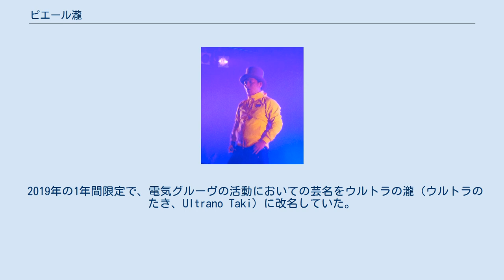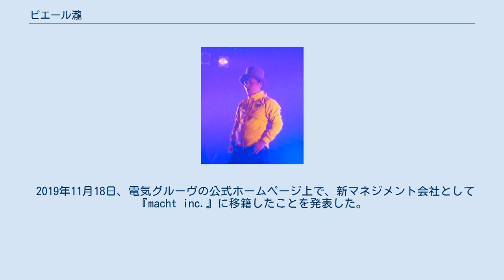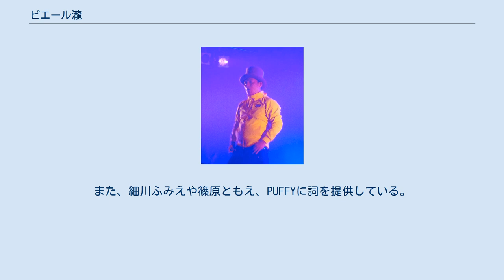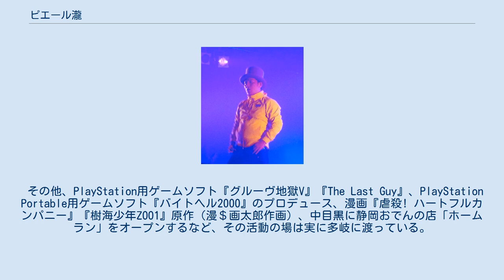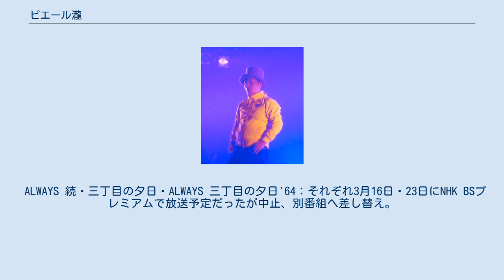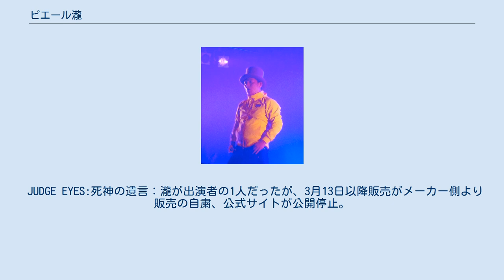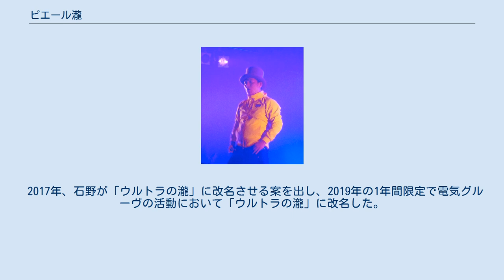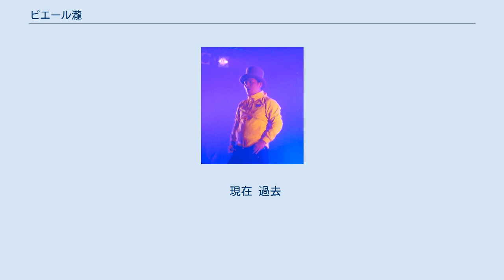ピエール瀧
過去のソニー・ミュージックアーティスツ所属者
ピエール瀧（ピエール たき、Pierre Taki、本名：瀧 正則〈たき まさのり〉、1967年4月8日 - ）は日本のミュージシャン、タレント、俳優、声優。
テクノバンド「電気グルーヴ」のメンバー。
身長179cm。
 2019年の1年間限定で、電気グルーヴの活動においての芸名をウルトラの瀧（ウルトラのたき、Ultrano Taki）に改名していた。
 静岡県静岡市葵区出身。
高校時代までは野球部（5番・ファースト）の活動に日々打ち込む少年だった。
甲子園に憧れたが叶わず、静岡県立静岡東高等学校3年だった1985年、入団テスト会場が甲子園という理由で阪神タイガースの入団テストを受けたこともある。
ある日、友人の友人として知り合った石野卓球の部屋に往訪したとき石野から「お前が好きそうな曲があるから」と紹介され、再生演奏を聴いたニュー・オーダーの「ブルー・マンデー」に衝撃を受ける。
因みに石野との初対面のとき、石野は赤いパンツ一丁で「よぉ!お前が瀧っての?」と言ったという。
 高校卒業後に上京し、東洋公衆衛生学院の臨床検査技術学科に入学する（後に中退）。
 その後、石野が結成するバンド「人生」（ナゴムレコード所属）に参加、主要メンバーとして活動。
一時期「カッコつけるから」とクビにされたこともあったが、代わりに女装をした「瀧レモン」やバンドのおっかけとして参加している。
 1989年「人生」解散後、映像制作会社に1年ほど就職し、後身バンドである電気グルーヴに参加する。
 「人生」時代には、同じメンバーだった若王子耳夫と「悲しい」というユニットを組んでいた事もある。
また、大槻ケンヂのユニットである「まんが道」のステージに一時的に参加した事もあった。
 1991年には瀧勝（たき まさる）の名義で演歌「人生」をリリース。
瀧勝のプロデューサーは「犬」で、彼を引きつれ様々なプロモーションを行い、朝日放送（現：朝日放送テレビ）『おはよう朝日です』にも出演した。
しかし、「人生」は売れず、瀧勝は当初の予定通り「犬に噛み殺されて死亡」ということになった。
 その他、2003年には「ピエール瀧とベートーベン」（砂原良徳、ブラボー小松などが参加）を結成している。
 旧知の仲である田中秀幸とのユニット「プリンストンガ」としてVJ活動を行っている。
1995年にリリースした映像作品『メカノ』を田中と共同で制作。
また、テレビ番組『Flyer TV』（フジテレビ）や『うたばん』（TBS）の映像効果も担当していた。
 電気グルーヴ結成前後まで映像制作会社に勤めていた縁から、電気グルーヴの映像に関してのイニシアティブは基本的に瀧が取っている場合が多く、電気グルーヴの楽曲「VOLCANIC DRUMBEATS」や「ドリルキング社歌2001」、石野卓球の楽曲「STEREO NIGHTS」のPVの監督を務めたこともある。
2002年には「県道スター」（SF Short Films収録）の監督を担当した。
祖父は画家だが、瀧本人に絵心は全くないとのこと。
 2001年には『学校へ行こう!』（TBS系）の企画でGOタリモ&ミニカレー「恋の400Mカレー」のプロデュースを行った。
また、細川ふみえや篠原ともえ、PUFFYに詞を提供している。
 プライベートでは草野球チーム「ピエール学園」（PL学園のもじりである）を率いており、選手には天久聖一やスチャダラパーのANIなどが参加している。
主に西寺郷太やマキタスポーツ率いる野球チームと対戦を行っている。
 不祥事（後述）から1年後の2020年4月にYouTubeチャンネル『ピエール瀧 YOUR RECOMMENDATIONS』を開設した。
 音楽活動以外にタレント、俳優、声優、ナレーターとしてテレビ番組（ドラマ、バラエティからNHK語学番組の生徒役まで）・CM・映画・ゲーム（『SIREN2』等）などへ出演して一般にも知名度を上げる。
 2000年代以降は特に俳優として邦画への起用が目立ち、年3本ほど出演作が続く。
87歳老教諭、中年サラリーマン役、妹思いの兄役、やさしいお父さ...